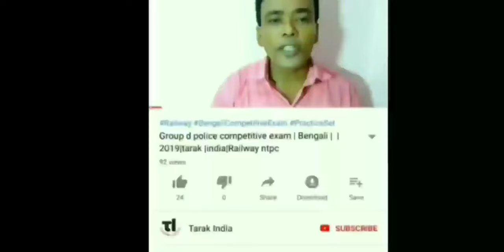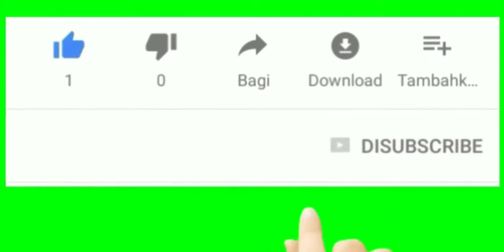bgta|ধর্নার সুফলlatest update|CAS এর কি হল|Tarak India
ধর্নার সুফল সংক্রান্ত ভিডিও আছে এখানে ,বন্ধুরা এই channel এ আপনারা পাবেন শিক্ষা থেকে বিনোদন সব ধরনের উপকরণ —
Andriod app-
Link of others video: